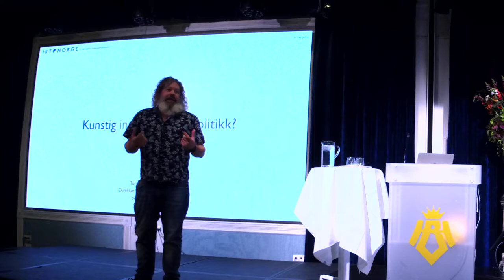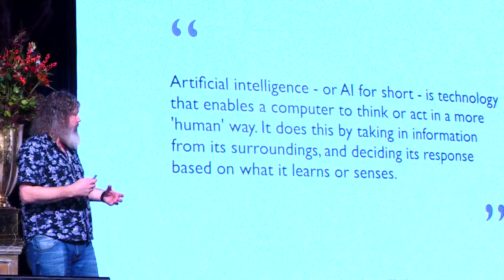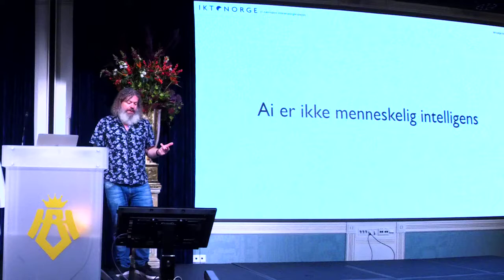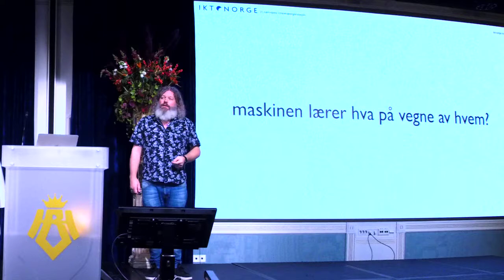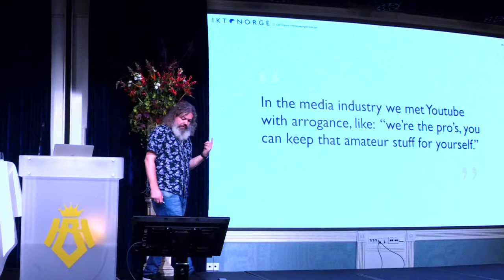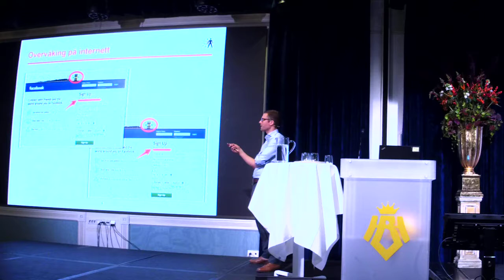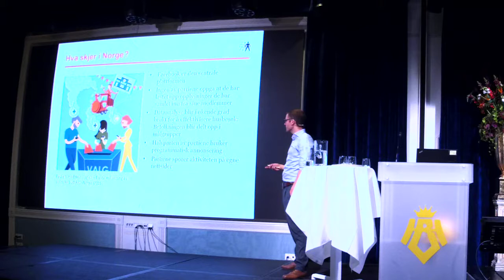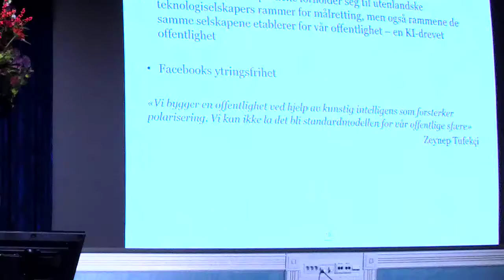Premiss 2019: Kunstig intelligens – dystopi eller demokrati? Del 1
Kunstig intelligens (KI) påvirker oss på stadig nye måter og innenfor flere områder. Arbeidslivet vil måtte omstrukturere seg, og vi som fagforening må sette tillitsvalgte og medlemmer i stand til å møte denne utviklingen. Til Premiss 2019 inviterte vi et knippe spennende innledere og debattanter som tok med på en reise mellom etiske utfordringer og episke muligheter – med spesiell vekt på politikkfeltet og arbeidslivet.

Premiss 2019 ble arrangert på Bristol i Oslo 30. oktober og konferansen ble streamet direkte. Denne videoen inneholder første halvdel av konferansen, med følgende program:

- Utdrag fra dokumentarfilmen "iHuman" ved Tonje Hessen Schei

- Velkommen og introduksjon ved Merete Nilsson, leder i Samfunnsviterne

- Kunstig intelligens og politikk
Hvordan kan KI endre politisk praksis og politikkutvikling? Hvilke langsiktige konsekvenser har det for demokratiet? De siste årene har Brexit, Trumps valgkamp, politiske ekstremisters bruk av kunstig intelligens (KI) gjennom påvirkning i sosiale medier preget nyhetsbildet. Vi har hentet inn to eksperter på fagområdet som vil guide oss gjennom disse og andre problemstillinger:

Torgeir Waterhouse - Direktør internett og nye medier, IKT Norge.
Dag Grytli- Rådgiver i Datatilsynet.